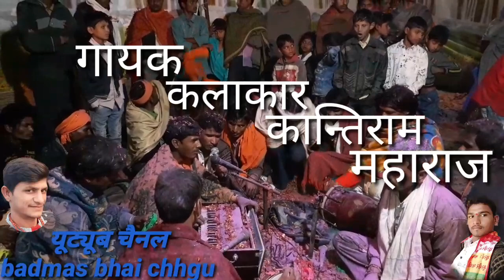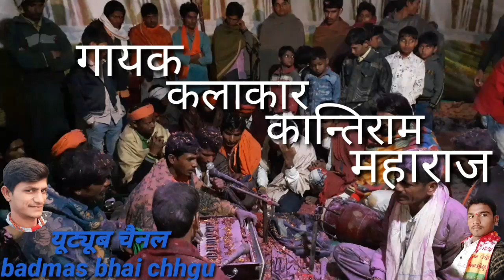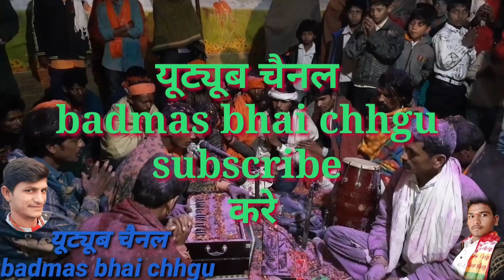आदिवासी भजन कीर्तन||भाथी जी बाबा कि आरती||BBC BHAGATI SAGAR ||BHATHI JI baba ka bhajan|| shiv panth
।। नमस्कार दोस्तो ।।

                🙏🙏 धन्यवाद दोस्तो 🙏🙏

Special Thank you Everyone For Watching This Video.